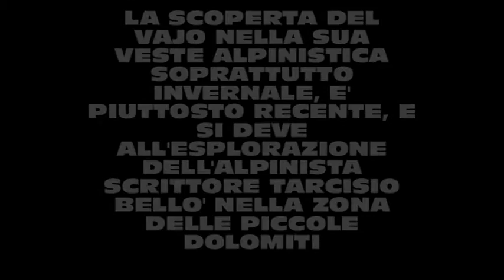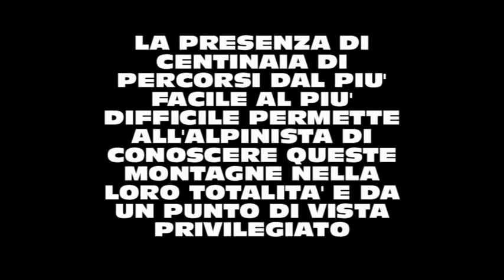PICCOLE DOLOMITI INVERNALI.avi